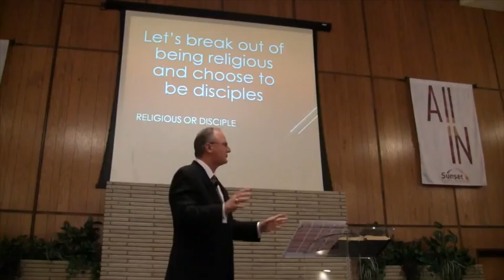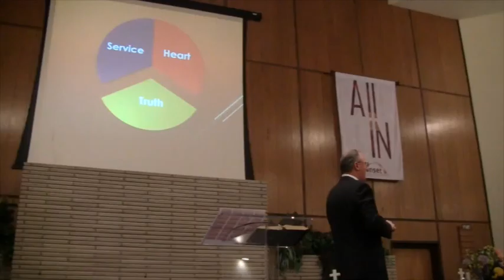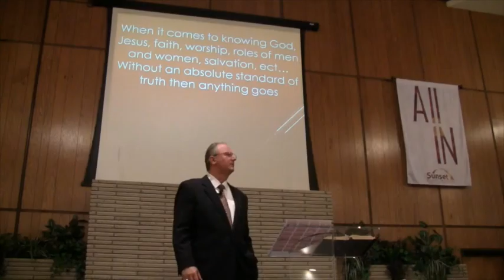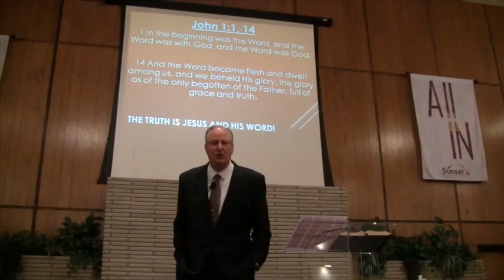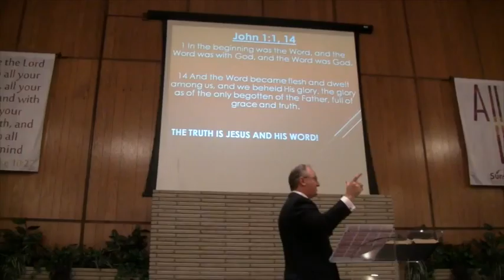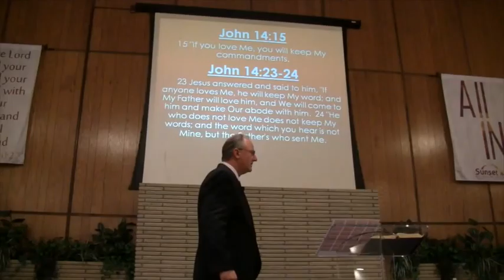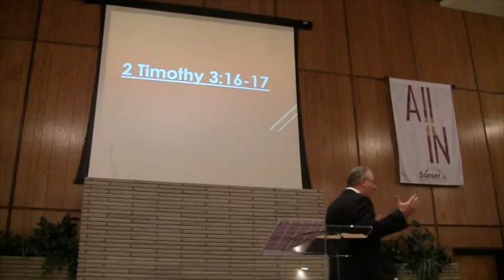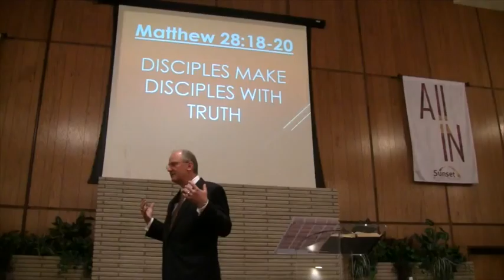Religious or Disciple - Part 3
Tad Masteller - September 20, 2015